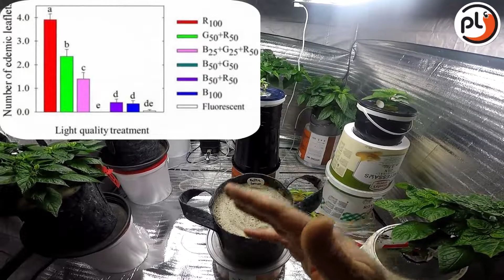EDEMA OEDEMA bij planten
Er is altijd veel vraag naar deze aandoening (EDEMA OEDEMA eodema hoe je het ook wilt uitspreken) bij planten ik dacht geef er wat uitleg over.